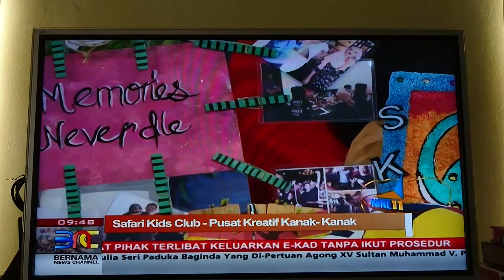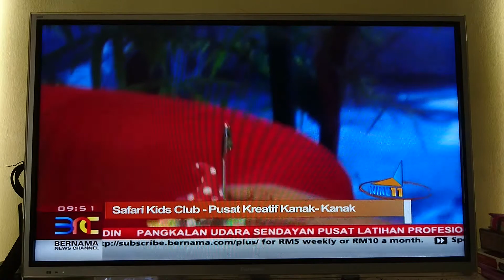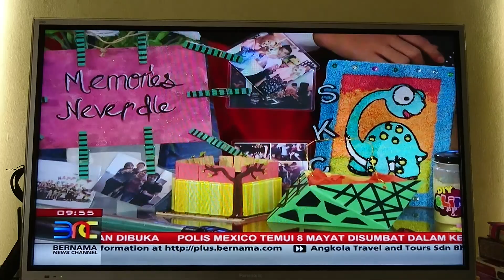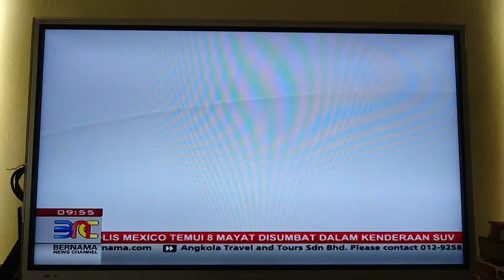Safari Kids Club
Safari Kids Club located in Subang Bestari, a arts and crafts centre for young people. Also serves to the adults for zumba and quranic classes. Fun for everyone.